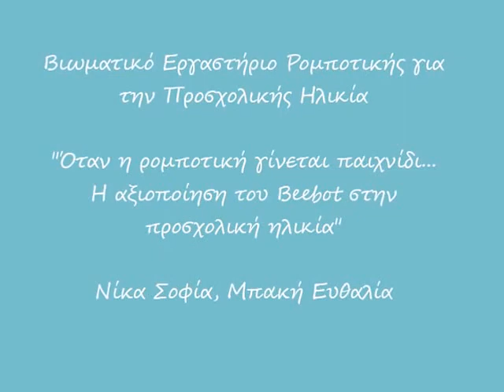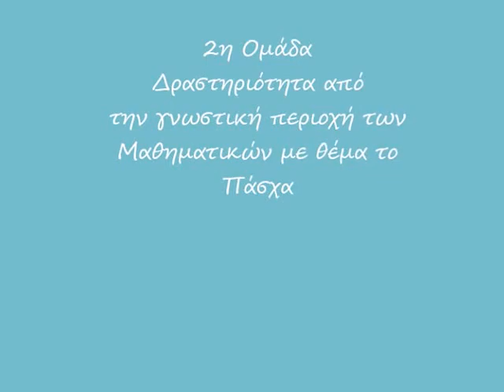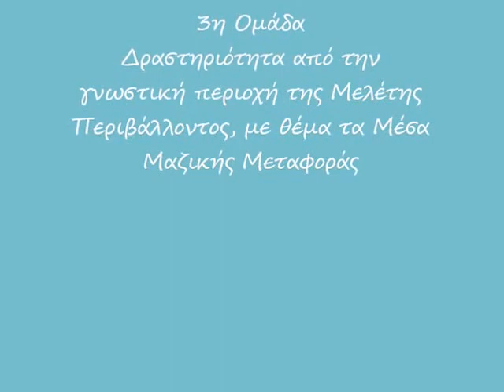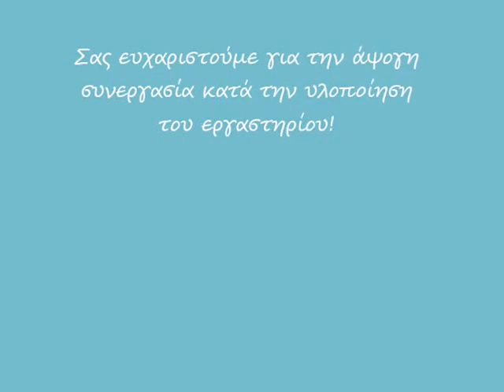Βιωματικό Εργαστήριο Ρομποτικής στην Προσχολική Ηλικία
Το βιωματικό εργαστήριο με τίτλο "Όταν η ρομποτική γίνεται παιχνίδι...Η αξιοποίηση του Beebot στην προσχολική ηλικία " υλοποιήθηκε από τις νηπιαγωγούς Νίκα Σοφία και Μπακή Ευθαλία, στα πλαίσια του 4ου Πανελλήνιου Εκπαιδευτικού Συνεδρίου Κεντρικής Μακεδονίας (πρώην Ημαθίας) με γενικό τίτλο " Αξιοποίηση των Τ.Π.Ε. στην διδακτική πράξη", Θεσσαλονίκη 8-9-10 Απριλίου 2016.